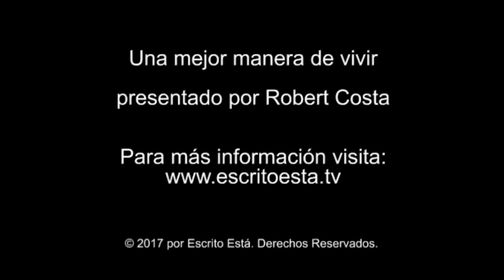Mejor Manera de Vivir - El evangelio eterno